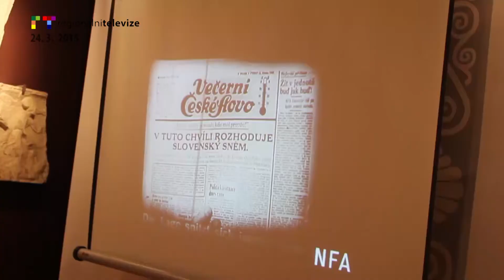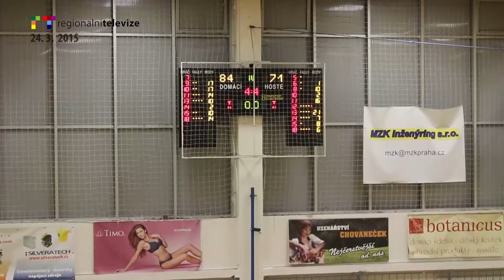RT LITOMĚŘICKO/ ÚSTÍ N. L.: Blok reportáží 24. 3. 2015